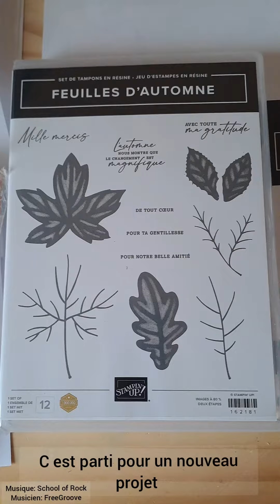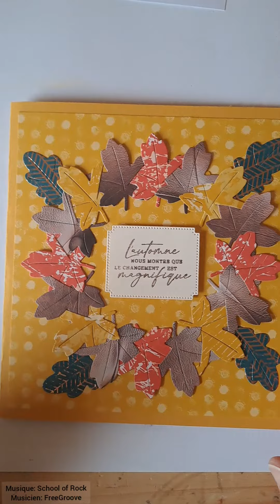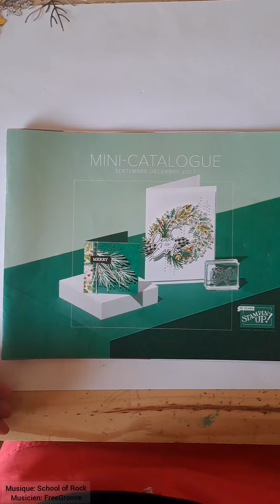petite carte d automne